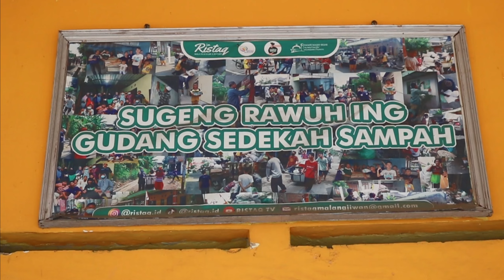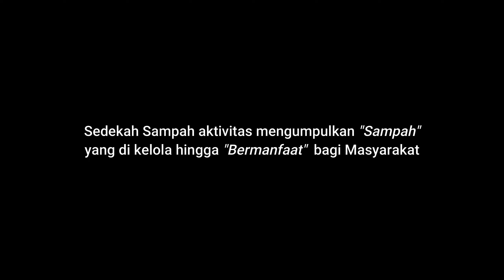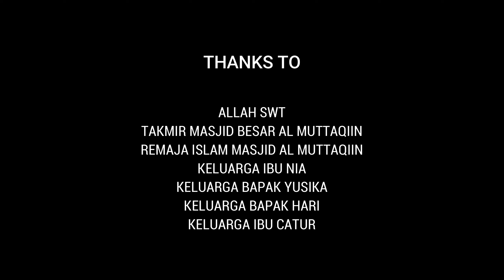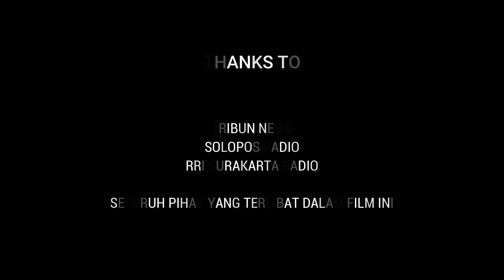WEDANG UWUH (Film Documentary) cahFilm Production dan Ristaq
Di sarankan menggunakan earphone saat menonton

WEDANG UWUH - Film Dokumenter ini dibuat untuk tujuan Dokumentasi di HUT Sedekah Sampah salah satu program dari Ristaq serta mengenalkan bagaimana proses pengumpulan sampah disertai tanggapan dari berbagai lapisan masyarakat. Program Sedekah Sampah ini sudah mengantongi berbagai prestasi mulai dari siaran radio, podcast, hingga masuk ke portal berita online.

Program ini dilaksanakan seminggu sekali di hari weekend sehingga tidak menggangu kegiatan sekolah para anggotanya, setiap berkeliling para relawan ini menggunakan musik/nada Susu Murni Nasional menggunakan toa masjid, dikarenakan kebanyakan relawan suka sekali mengkonsumsi Minuman Susu Murni Nasional sekaligus para pedagang Susu Murni Nasional di kampung mereka tinggal banyak sekali yang lewat di jalan jalan kampung, akhirnya tim produksi film menggunakan theme song Susu Murni Nasional ini untuk salah satu soundtrack filmnya.

SINOPSIS - Permasalahan di mulai terciptanya Sedekah Sampah ini adalah kurang tanggapnya masyarakat untuk memilah Sampah dengan benar, namun setelah Sedekah Sampah ini berkembang masalah baru pun muncul, apakah itu?  lantas apa hubunganya dengan Wedang Uwuh? simak film ini dari awal hingga akhir ya